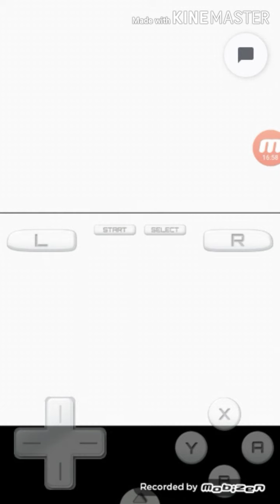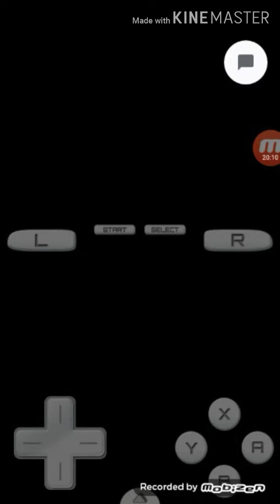digimon ds ep8 digimon que quer se a mais bonita